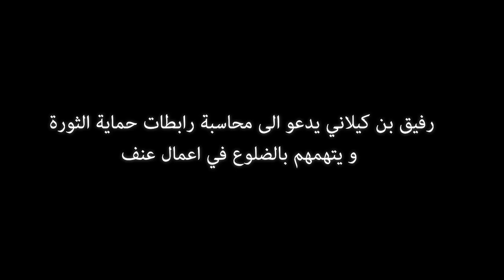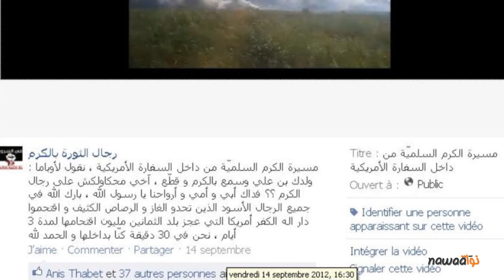رفيق بن كيلاني يحمل رابطات حماية الثورة مسؤولية العنف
رفيق نور بن كيلاني هو احد معتصمي القصبة وهو ايضا كما يقول كان له شرف تلاوة البيان الختامي لاعتصام القصبة 2 .
محدثنا قام في الفترة الاخيرة بعديد التصريحات في مختلف وسائل الاعلام اتهم فيها صراحة و بطريقة مباشرة رابطات حماية الثورة بممارسة العنف المنظم و بتشكيلهم لميليشيات  تستهدف المجتمع التونسي برمته و الحساسيات السياسية.
كل ما اتى على لسان رفيق نور بن كيلاني في هذا الحوار يتحمل مسؤوليته هو و ما قمنا به هو فقط فتح مجال حر لهذا الشخص كي يعبر عن ارائه مدعما اياها بحجج و براهين يقول انه سيضمنها في ملف سيتوجه به للقضاء في القريب العاجل.
رابطات حماية الثورة اصبحت لغزا محيرا في الايام الاخيرة و فتحت المجال كي تكون موضوعا يستحق الاهتمام و المتابعة خاصة بعد ان اتهمتها عديد الاحزاب السياسية بممارسة العنف كما طالبت ايضا بحلها .
هذا و تجدر الاشارة ان الائتلاف المدني المكون حديثا قام بوقفة احتجاجية يوم الاحد الفارط 25 نوفمبر 2012 في نفس هذا الصدد و طالب بحل هاته الرابطات.

لمزيد التعمق في حيثيات هذه الاتهامات التي وجهها محدثنا رفيق نور بن كيلاني لرابطات حماية الثورة قمنا معه بالحوار التالي :

حوار و تصوير : امين مطيراوي